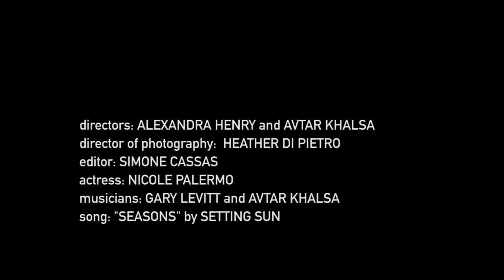Seasons by Setting Sun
From the album 'Be Here When You Get There' by Setting Sun
Directed by Alexandra Henry & Avtar Khalsa
Editor: Simone Cassas